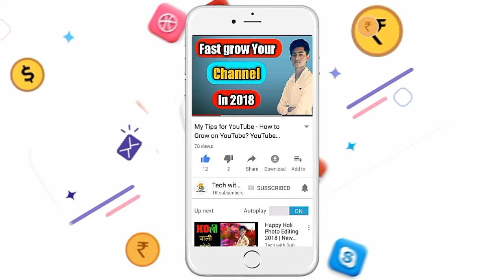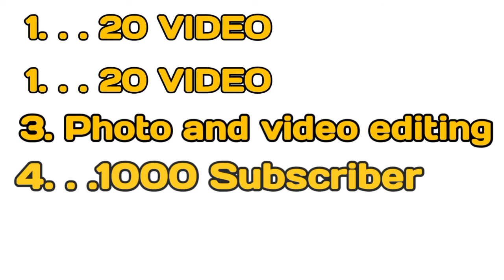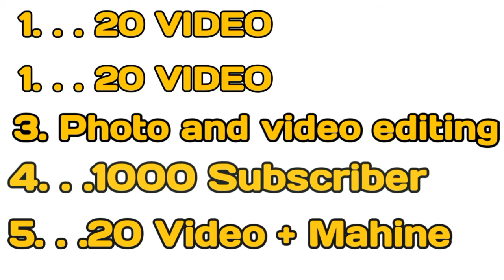Free channel promotion with collab by tech with subhash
Youtube channel promotion 2018 || promote your channel
is video main maine bataya hai ki main aapka channel promote kaise karr sakta hun. . To bane rahe tech with subhash ke sath, android app

Free channel promotion with collab by tech with subhash, tech with subhash ke saath collab kaise kre

अगर ये video आपको पसंद आया हो तो  को like जरुर करें 👍👍👍. . . अगर इस video में आपको कुछ समझ में नहीं आय हो तो comment करें . .  आपको बता दिया जायगा . . .   👮👮👮👮

facebook fan page को like कर के आप मुझ से connect रह सकते है
page link

GAME USE IN THIS VIDEO
GAME NAME :-  GANGSTER TOWN

techwithsubhash